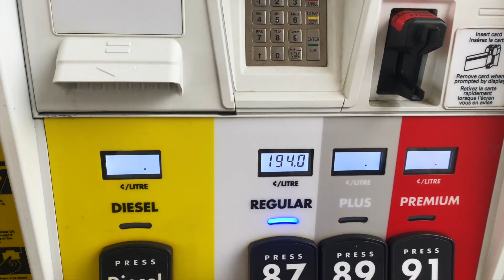Exploring Newfoundland Off-road, Blueberry picking, Part Two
Out for some exploring again this week in the Jeep. Thinking and dreaming about our future full-time travel.

Interested in any of the gear we use, here’s a list with all our favourite Amazon items: